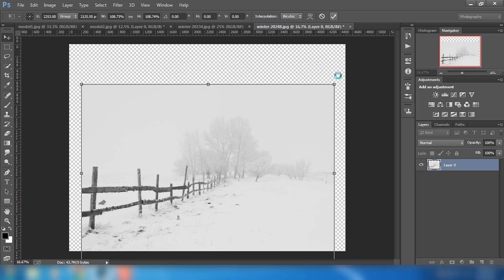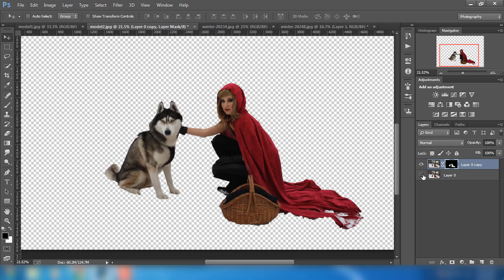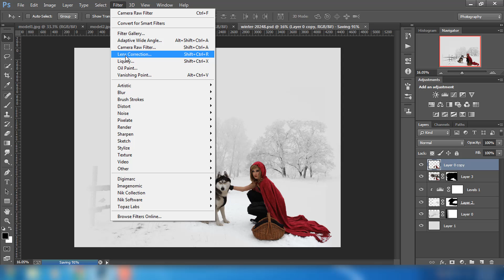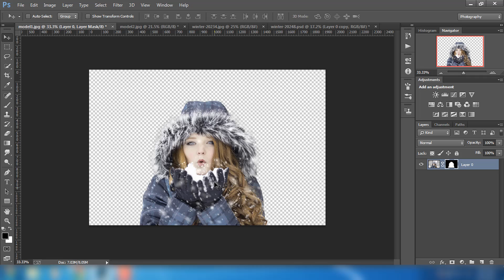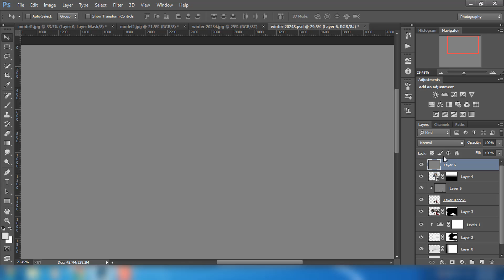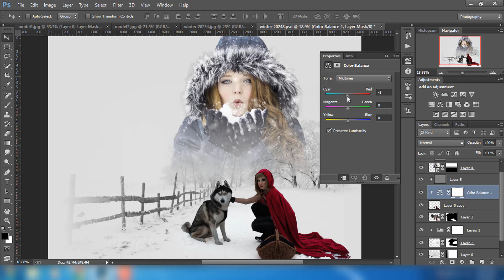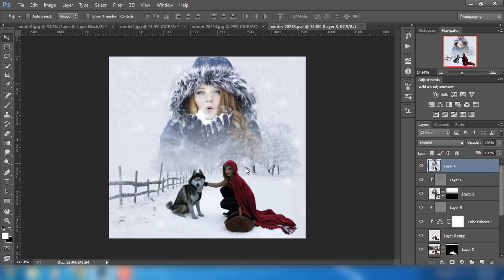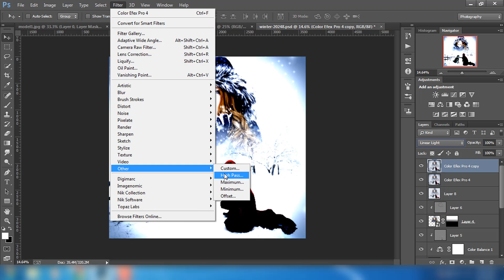fantasy snow effect | Photoshop Manipulation Tutorial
In this tutorial we will learn how to Make  soft color effect and blend image using Photoshop and Nik Software color filter Efex Pro 4.

Google+!

Music Credit ..